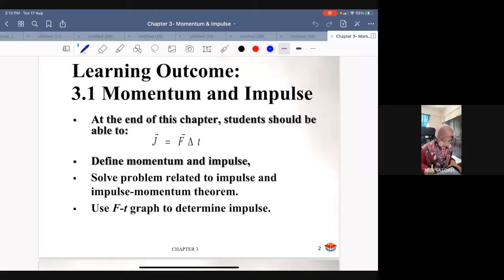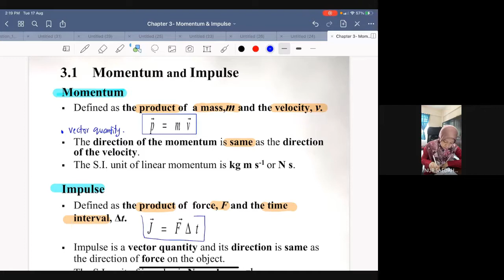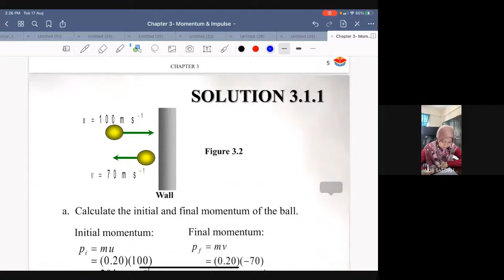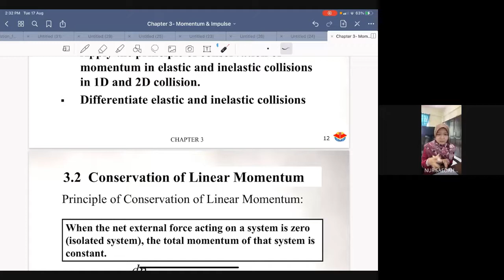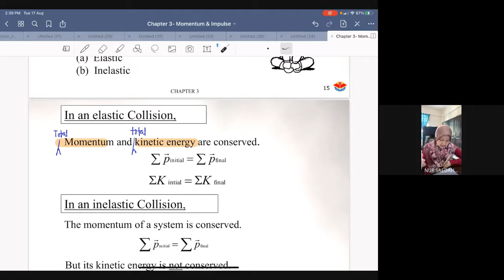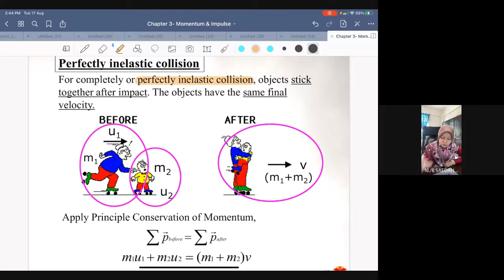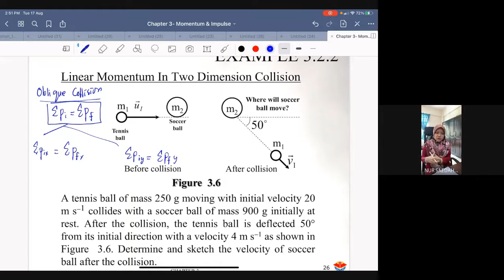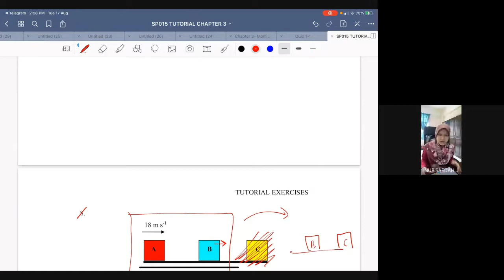Chapter 3- Momentum (Lecture)